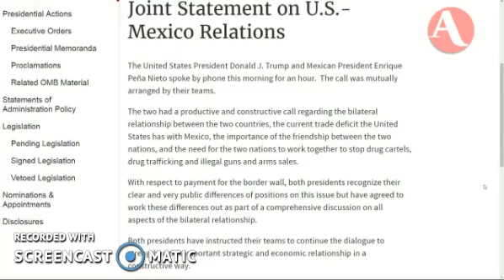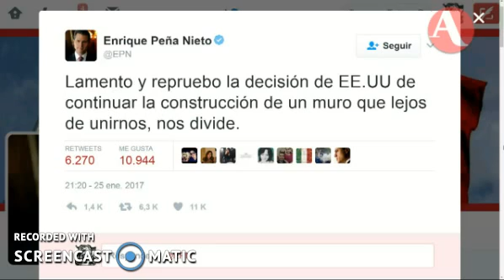Llamada Peña-Trump revela Dolia Estevez en Proyecto Puente. Entrevista para Aristegui Noticias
“Mantengo la veracidad absoluta de información que presenté en Proyecto Puente y Aristegui Noticias”: Dolia Estévez